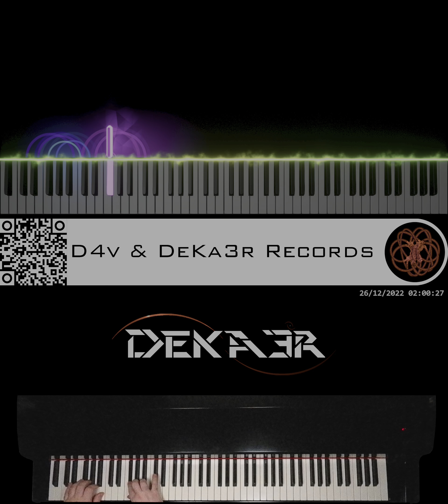🔴 IRL - ESTUDIOS PROFUNDOS DE PIANO - FA# MENOR MELÓDICO - ESCALAS EN OCTAVAS